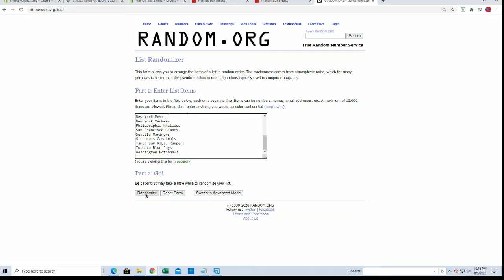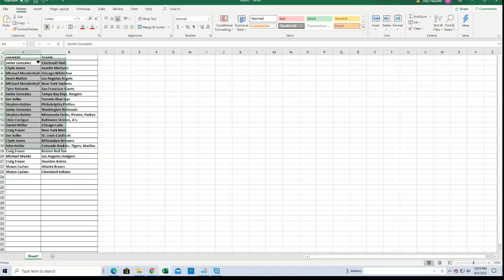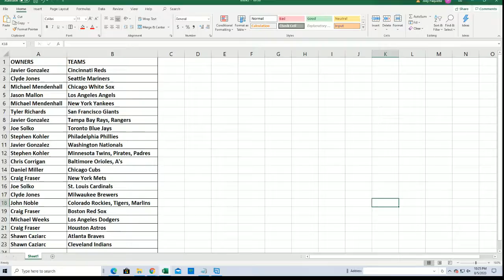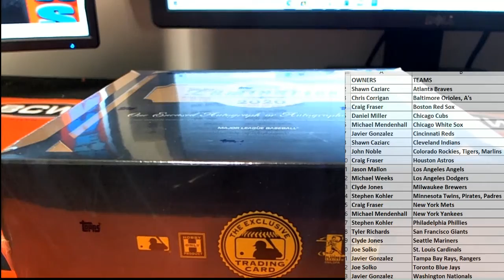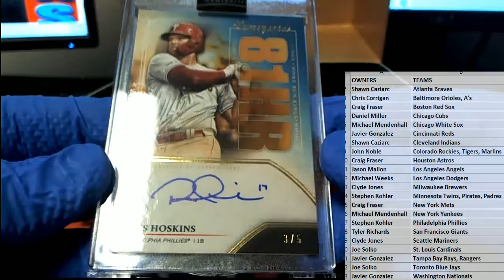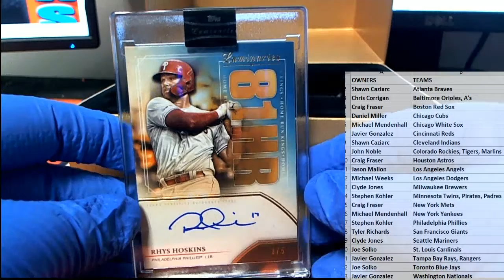2020 Topps Luminaries Baseball ID 20LUMINARIESBB101